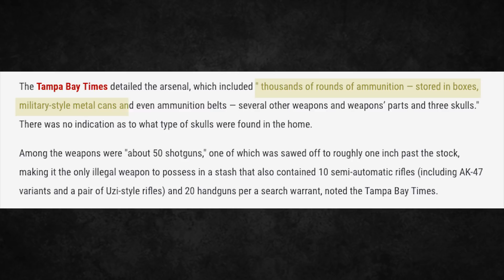3 Skulls, 80+ Weapons Found in Cannibal Corpse Guitarist's Home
The Tampa Bay Times detailed the arsenal, which included "thousands of rounds of ammunition — stored in boxes, military-style metal cans and even ammunition belts — several other weapons and weapons’ parts and three skulls."